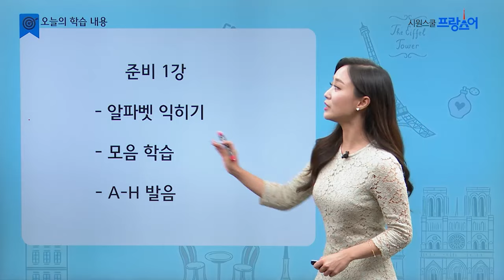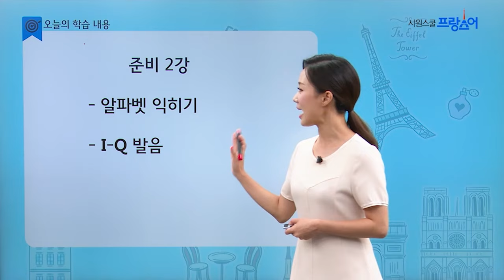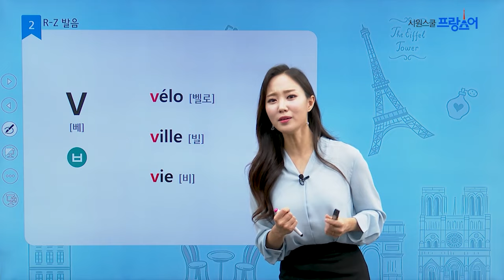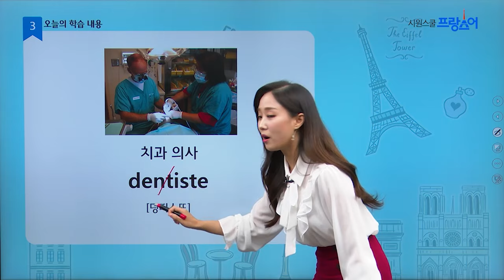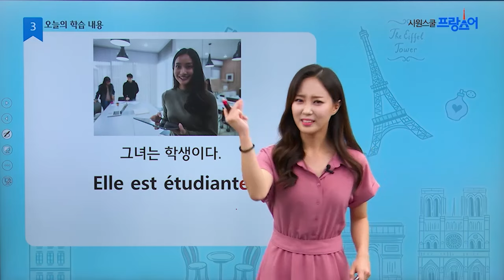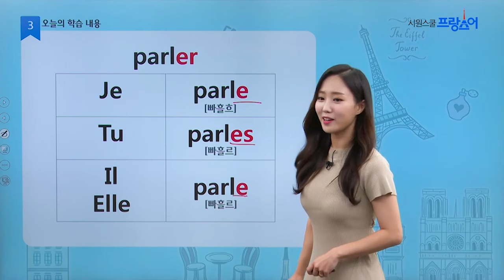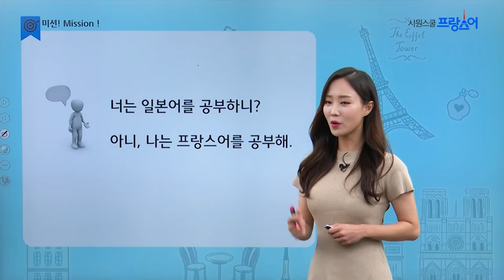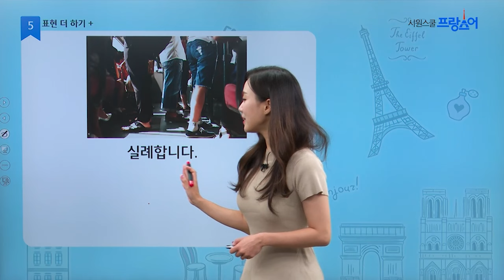프랑스어 1도 몰라도 따라만 하면 입이 트이는 '왕초보 탈출 1탄' 몰아보기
프랑스어 왕초보 탈출하러 가기

파리 올림픽, 파리민수.. 자꾸만 신경쓰이는 프랑스어..
시원스쿨 프랑스어의 대표 강의 '왕초보 탈출' 몰아보기로 프랑스어 찍먹해 보세요!
어려운 문법은 NO! 따라 말하기만 하다 보면 어느새 입이 트여 있을 거예요